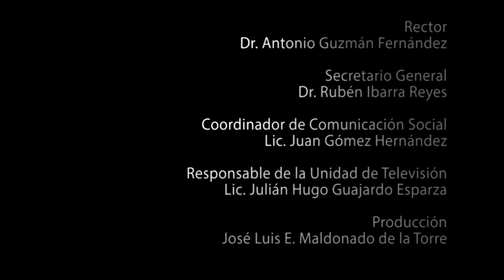Rector da la Bienvenida a estudiantes de secundaria, preparatorias y profesional de nuevo ingreso